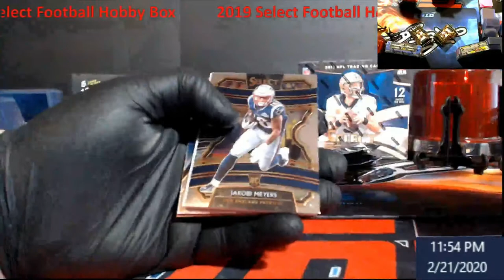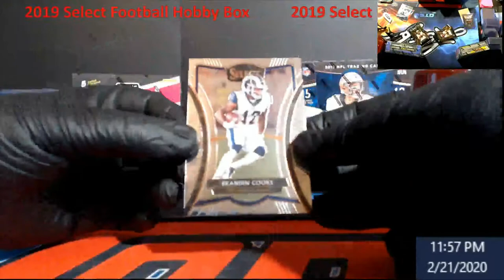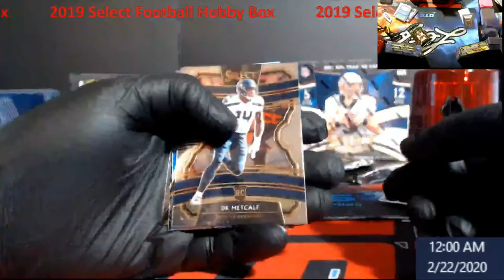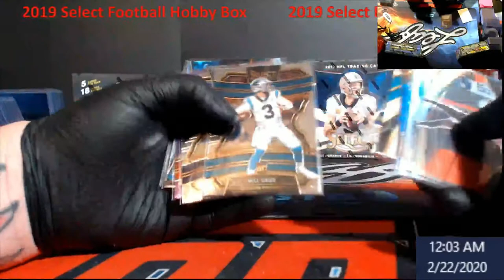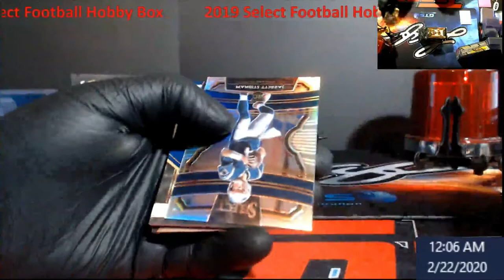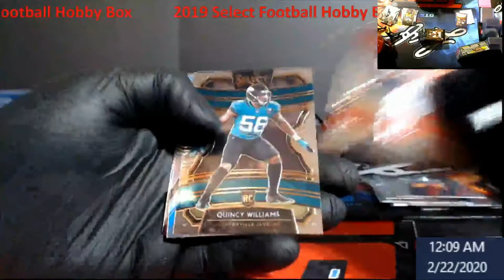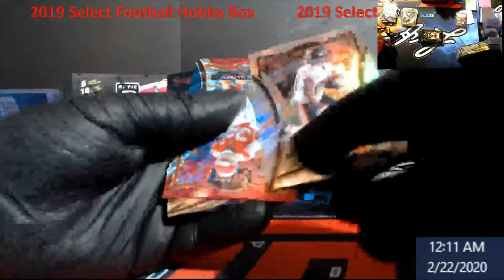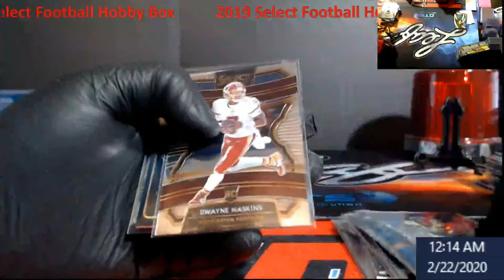New Release Opening -- 2019 Select Football Hobby Boxes for Jacob A. and Reid R.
1811 N Dixie Ave #104

Who do I collect:
Roberto Clemente
Michael Jordan
Nolan Ryan
Sidney Crosby
Vintage Cards